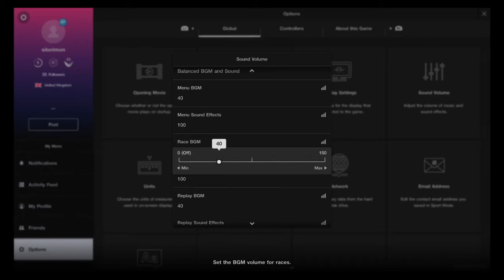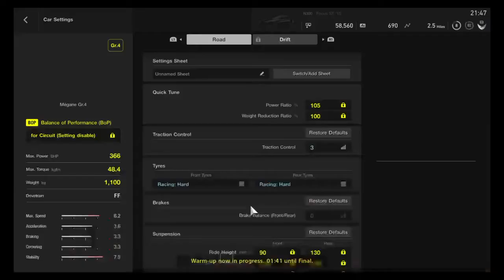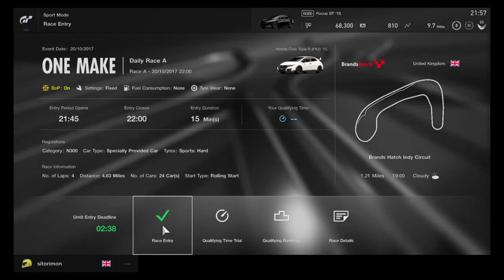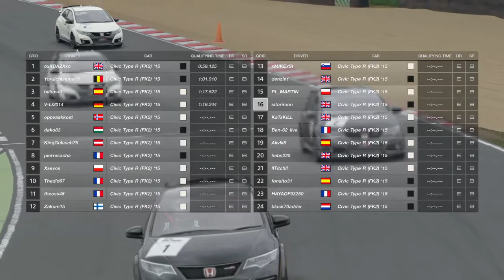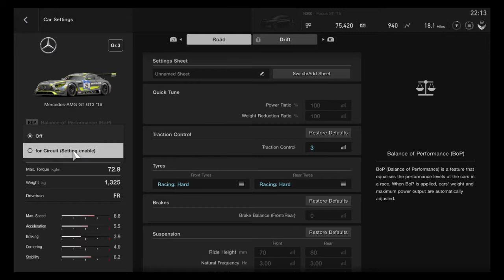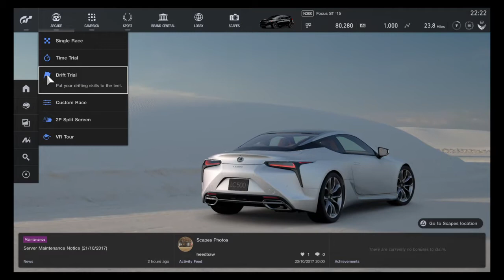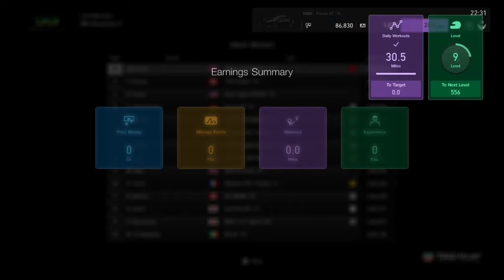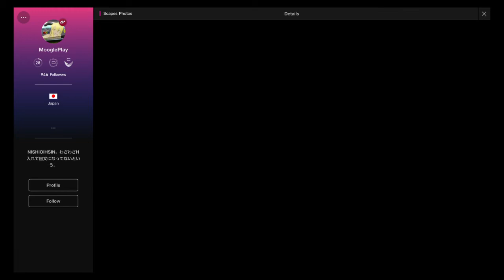Gran Turismo Sport : Early Impressions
Retro, indie, quirky & unusual games from the ZX Spectrum to the current gen.

I'm here to shine a light on fantastic games that are overlooked, unloved or have faded into history unknown. There's so much out there besides the usual gaming tropes - let's remember gaming is FUN! I also do sim racing and eSport commentary so my channel will feature some of that too. Come and join my growing community and rediscover your love for the fun of gaming.